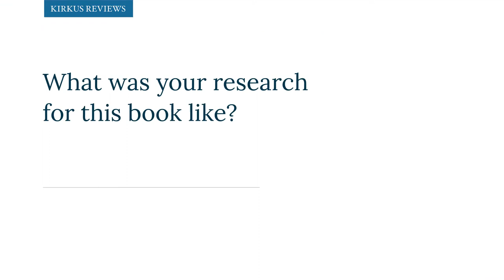Three Things Inspired Chris Bohjalian's Latest Thriller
Bestselling novelist Chris Bohjalian's latest thriller, The Red Lotus, begins with a New York City ER doctor on vacation in Vietnam with her boyfriend. When he disappears on a bike tour, she discovers everything she thought she knew about him was a lie—and the truth is she's in mortal danger.